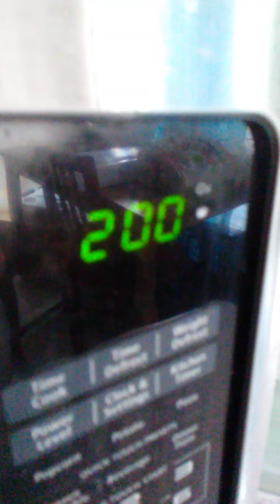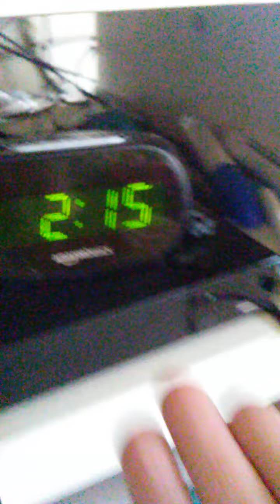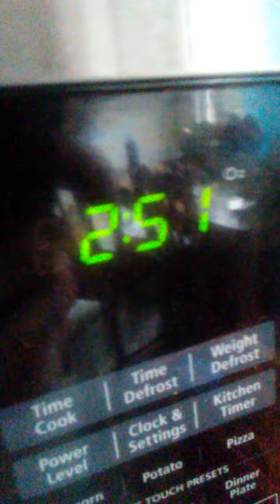Aaron's crappy cooking show (episode 4, part 1): CHIKIN' FRIED RICE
I make really good chicken fried rice!